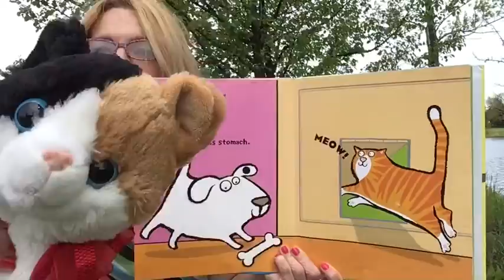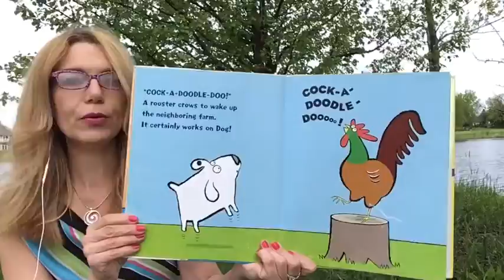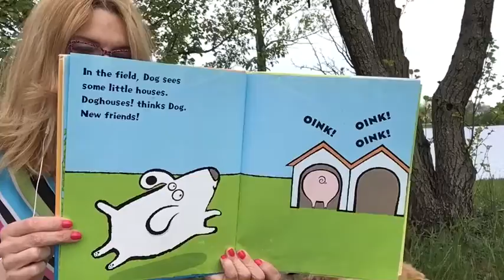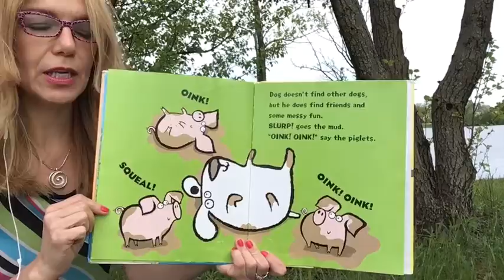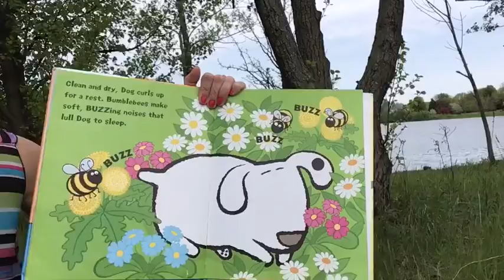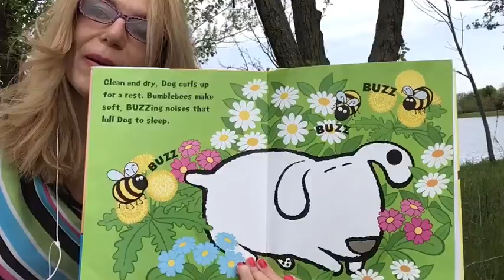Romanian Storytime with Mrs. Andreea. Doggies! Poveste cu catel. Reading to the dogs.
Sa citim cu Linus! Ati incercat vreodata sa cititi povesti impreuna cu un catel? Celor mici le va place compania unui patruped.. Cei mai marisori isi pot imbunatati cititul si vocabularul practicand cu glas tare. Este important ca cei mici sa asocieze cititul cu o activitate distractiva. Parintii si educatorii care ofera copiilor oportunitati educative placute vor  remarca la acestia rezultate academice crescute.